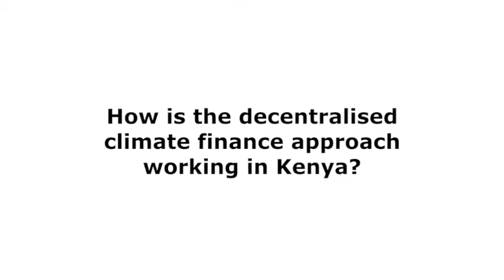Decentralised climate funds: interview with Victor Orindi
Victor Orindi, climate change advisor at the National Drought Management Authority and coordinator of the Adaptation Consortium, explains how a pilot devolved climate funds project is reaching hardest-hit communities.

Orindi made the comments at a side event at the 22nd Conference of the Parties (COP22) in Marrakech, Morocco, on 16 November, 2016.

The event was co-hosted by IIED and the International Federation of Red Cross and Red Crescent Societies (IFRC), and heard how governments in Kenya, Tanzania, Mali and Senegal are using existing devolved government structures to access different sources of climate finance and getting it into the hands of local governments.

"How the pilot is reaching hardest-hit communities. "We are working with five county governments, supporting them to put in place structures to enable the delivery of climate finance in a more equitable and accessible way," he said.